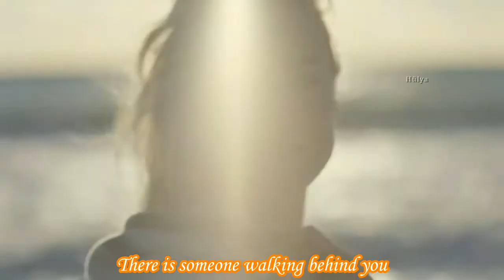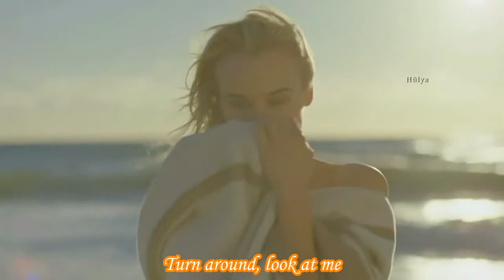The Lettermen - Turn Around, Look at Me (1962) (Stereo / Lyrics)